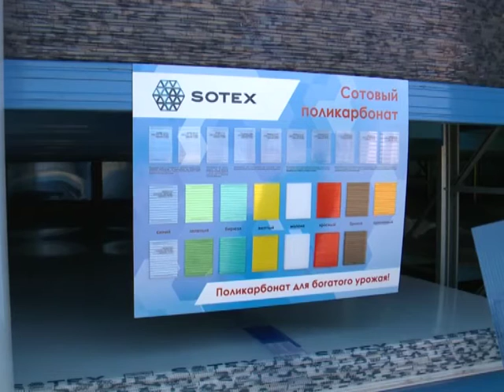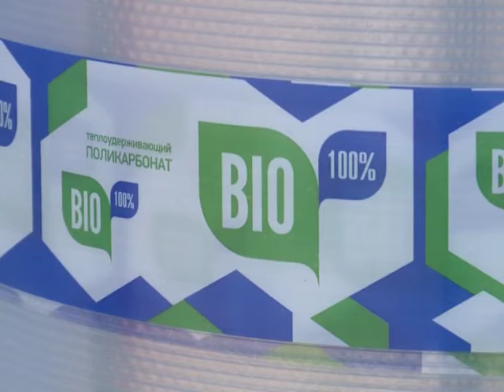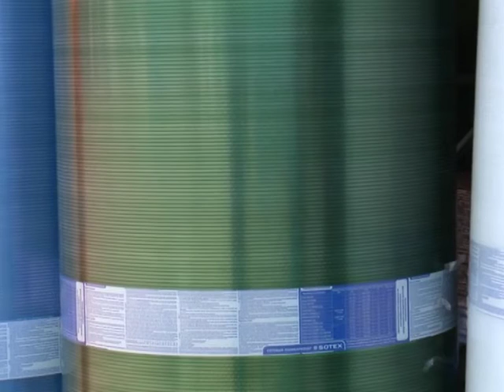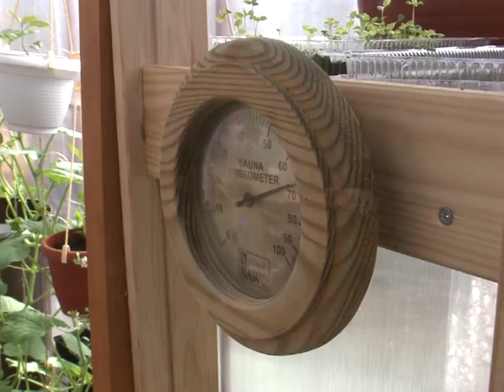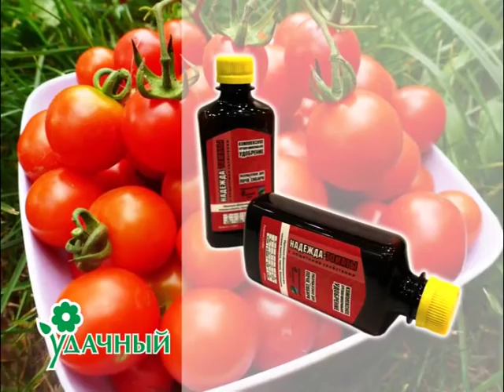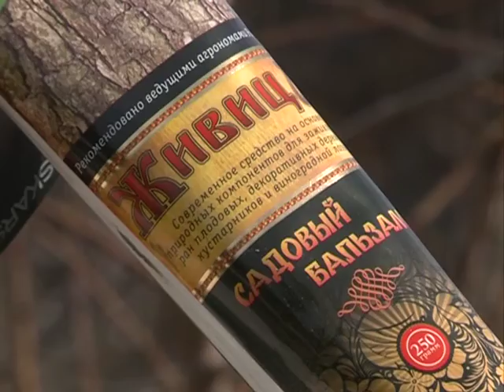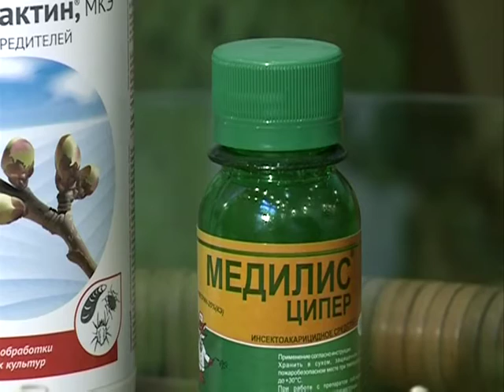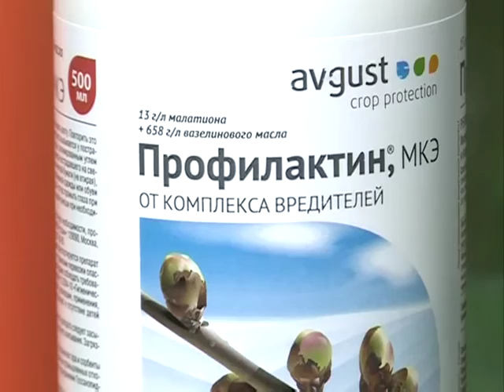Дачный сезон 09 04 2016 28мин 11сек